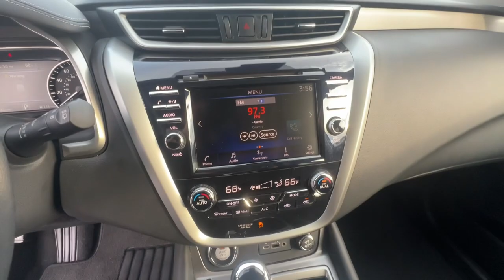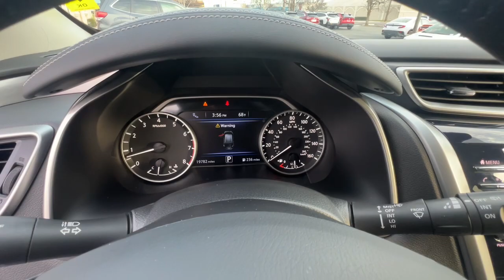2021 Nissan Murano SV CA Redding, Eureka, Red Bluff, Corning, Norther California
Pre-Owned 2021 Nissan Murano SV available at Redding Subaru located in 481 E Cypress Ave, Redding, CA, 96002. Servicing the Redding, Eureka, Red Bluff, Corning, Norther California area.

Get into the  2021  Nissan Murano.  Make even the most ordinary task a pleasure in this stylish Murano. This well-equipped mid-size crossover delivers an exceptionally refined interior with plenty of cargo space, and a smooth, relaxing ride that leaves you relaxed and re-charged. These are just some of the great options this vehicle comes with: Apple Carplay®/Android Auto®, Keyless Entry, Fog Lamps, Power Passenger Seat, Heated Mirrors, Satellite Radio, Aluminum Wheels, Alarm, Electronic Stability Control, Blind Spot Monitor. Practical versatility meets premium comfort in this striking Murano. See for yourself when you take it out for a test drive. Our professional staff looks forward to giving you excellent service!